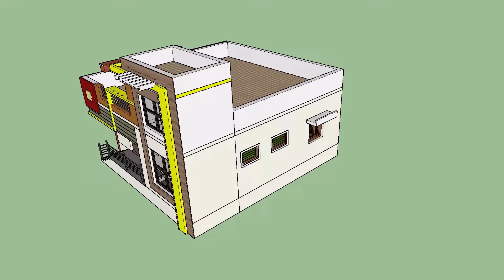Beautiful Modern House Design 1 floor house design (5)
✔️घरकाे 3D Design (House,Resort,Park,Farm,etc..& Construction (3D Photos & 4k VIdeo)
✔️नयाँ घर नक्सा पास
✔️पुरानो घर अभिलखिरण नक्सा पास
✔️ भवन निर्माण मा supervision समेत को सुविधा
✔️ structural analysis
✔️Plotting Planning
✔️भुकम परतिरोधक भवन निर्माण को लागि सम्पर्क गर्नु होला
✔️Construction with material दिदा नक्सा 3D निशुल्क गरिने छ ।